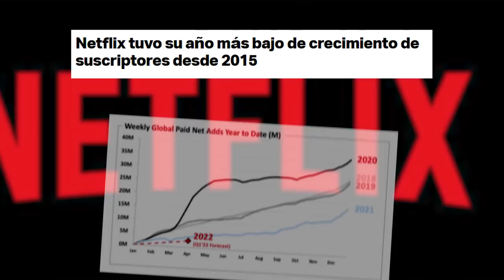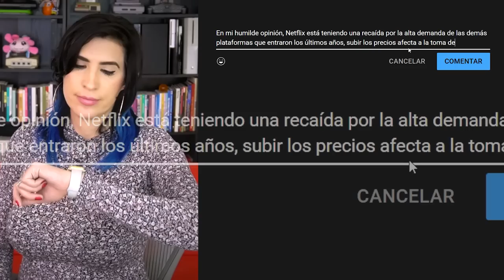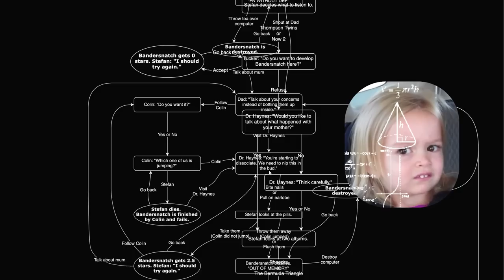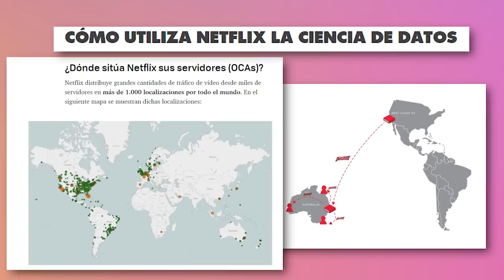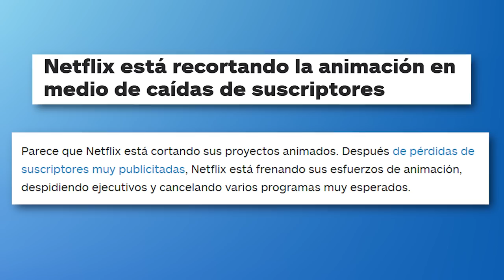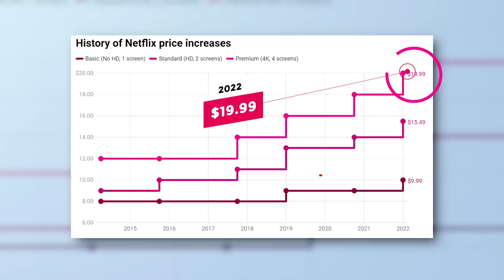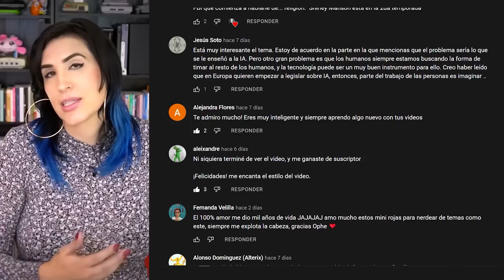Por este motivo es que Netflix cancela tantas series /miniRoja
Subscripciones a piso, mil problemas. Series canceladas por izquierda y derecha.

¿Qué fue? que de repente.. ¿no nos gustó? Ahí les va como lo veo.

Quizás Netflix está siendo tan pero tan ambicioso, que no les quedó facil.

De paso.. este tema lo discutimos en vivo en Roja, acá por si se lo perdieron